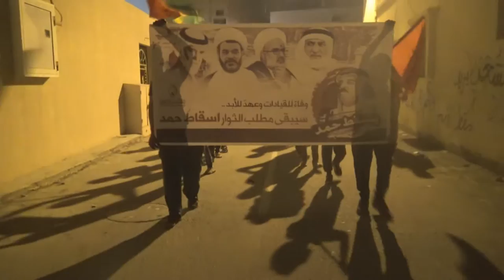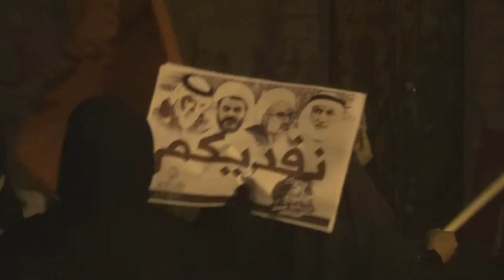مسيرة في بلدة النويدرات تضامنا مع قادة الثورة وتمسكاً بمطلب إسقاط حاكم البحرين 5/3/2016